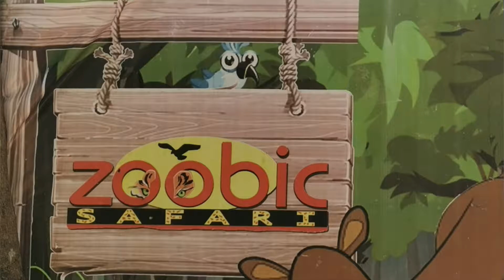Zoobic Safari 11/27/19